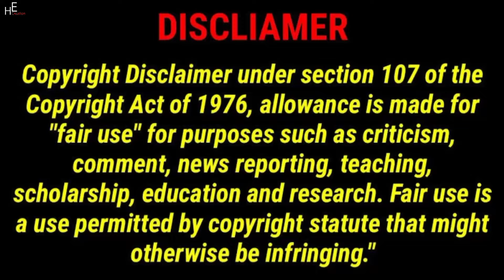Lucas and Marcus | My brother was KIDNAPPED by a stalker | Dobre Brothers